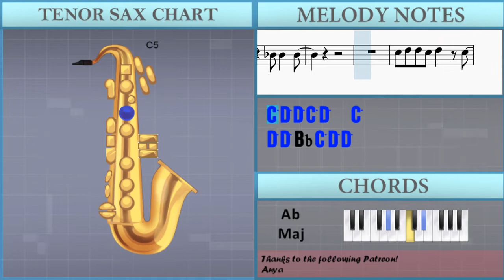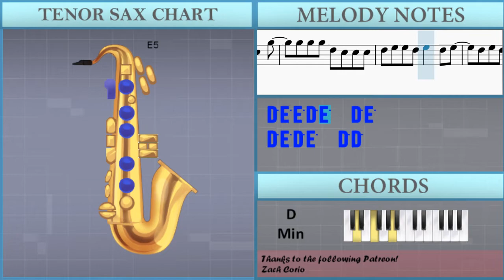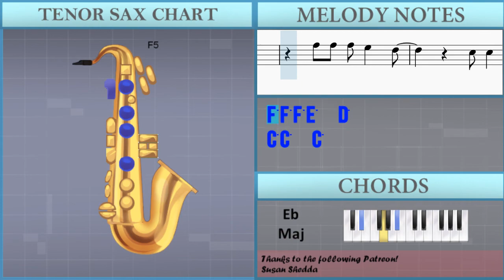How to play Night Changes by One Direction on Tenor Sax (Tutorial)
Comment and let us know how the videos have helped you. It keeps us going! :)The easiest way to learn how to play Night Changes by One Direction on the tenor sax. It's a tenor sax tutorial for Night Changes by One Direction.

EasyMusicLesson teaches you to play the your favorite instrument, through easy and simple animation so that you too can learn how to play Night Changes by One Direction on the tenor sax easily. A tenor sax tutorial with visual animation graphic.

Chords of Tenor Sax arrangement:
Db Maj   Eb Maj   Db Maj   Eb Maj   Db Maj   Eb Maj   Ab Maj
Eb Maj   F Min   Db Maj   Eb Maj   Db Maj   Eb Maj   Db Maj
Eb Maj   Ab Maj   Eb Maj   F Min   Db Maj   Eb Maj   Ab Maj
Eb Maj   Ab Maj   Eb Maj   F Min   Db Maj   Eb Maj   Bb Maj
G Min   Eb Maj   F Maj   Bb Maj   G Min   D Min   F Maj   Eb Maj
F Maj   Eb Maj   F Maj   Eb Maj   F Maj   Bb Maj   F Maj   G Min
Eb Maj   F Maj   Eb Maj   F Maj   Eb Maj   F Maj   Bb Maj   F Maj
G Min   Eb Maj   F Maj   Eb Maj   F Maj   Eb Maj   F Maj   Bb Maj
F Maj   G Min   Eb Maj   F Maj   Eb Maj   F Maj   Eb Maj

Melody notes of Tenor Sax:
C5 D5 D5 C5 D5   C5
D5 D5 Bb4 C5 D5 D5
F5   C5 Bb4   F5
F5 F5 F5 C5 Bb4 Bb4
C5 D5 D5 C5 D5   C5 D5
C5 D5 C5 Bb4 C5
C5 D5 D5   D5   C5
F5   C5 Bb4 Bb4 F5
D5   C5 D5 C5 Bb4 C5
Eb4 Eb5 Eb5 Eb5 D5 C5 C5
A4 Bb4   C5
Eb4 Eb5 Eb5 Eb5 D5 D5 C5
A4 Bb4   C5
Eb5 Eb5 Eb5 D5   C5
A4 Bb4   C5
D5   D5   F5   F5 Bb4
D5   C5 Bb4
C5 A4   Bb4   C5
Eb5 Eb5 Eb5   D5
Eb5 Eb5 Eb5 D5 D5 C5
A4   Bb4   C5
D5   C5 Bb4
Bb4 Bb4   Bb4
C5 D5 D5 C5 D5   D5 D5
D5 C5 D5   D5 C5 C5
A4 G4 F4
A4 Bb4   C5
A4 Bb4   C5
A4 Bb4   C5
D5   C5 Bb4
A4   Bb4   C5
D5   C5 Bb4
Bb4 Bb4   Bb4
C5
A4       C5 B4 A4 B4
A4
C5 B4 A4 B4
A4
G4
D5 E5 E5 D5 E5   D5
E5 E5 C5 D5 E5 E5
G5   D5 C5   G5
G5 G5 G5 D5 C5 C5 C5
D5 E5 E5 D5 E5   D5 E5
D5 E5 D5 E5   D5 D5
F4 F5 F5 F5 E5 D5 D5
B4 C5   D5
F4 F5 F5 F5 E5 E5 D5
E5   E5   G5   G5 C5
F5 F5 F5 E5 E5 D5
B4   C5   D5
E5   D5 C5
F5 F5 F5   E5 E5
G5 G5   E5   D5   E5
B4   C5   D5
C5   D5
F5 F5 G5 G5   E5